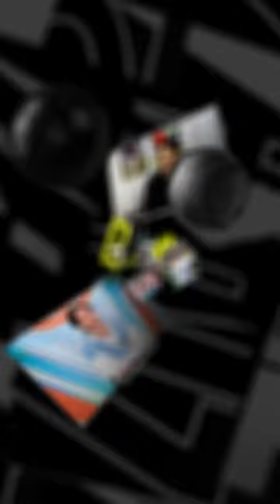【FC岐阜】こぼれ球に抜群の反応🔥 ンドカ選手の5ゴール目⚽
2023シーズン J3リーグ
第22節 FC今治戦

⌚12分　ンドカチャールス選手
藤岡浩介選手の強烈ミドルシュート!!こぼれ球を見逃さず詰めたンドカチャールス選手のゴール🔥

◇Twitterで「心が動いた推しプレー」募集！
2023シーズンスローガンは「MOVE YOUR HEART!」
あなたの心を動かしたスーパープレーにハッシュタグ【心が動いた推しプレー】をつけてTwitterに投稿しよう♪